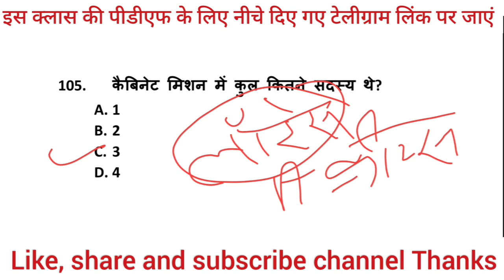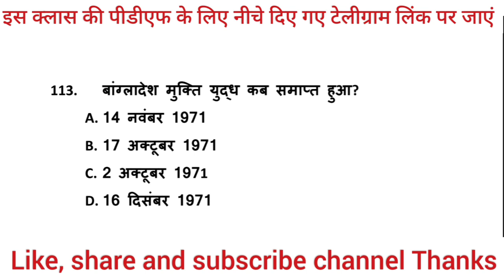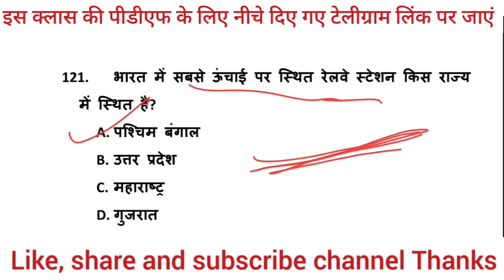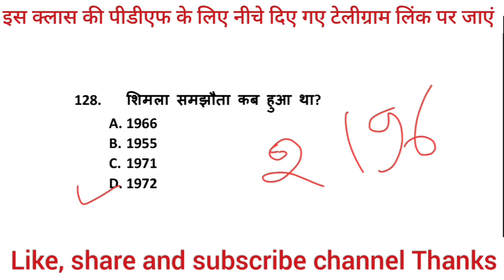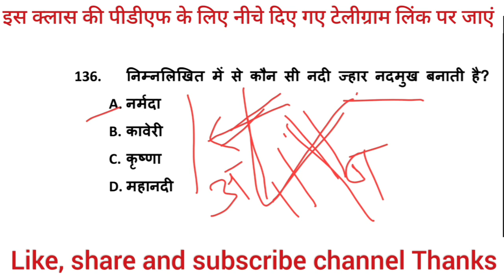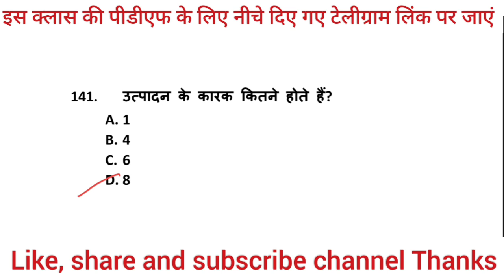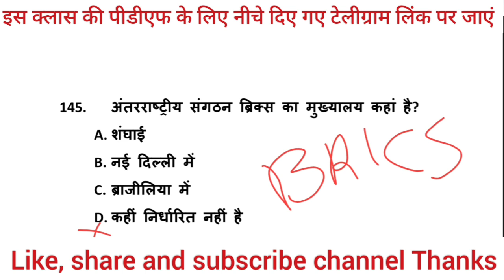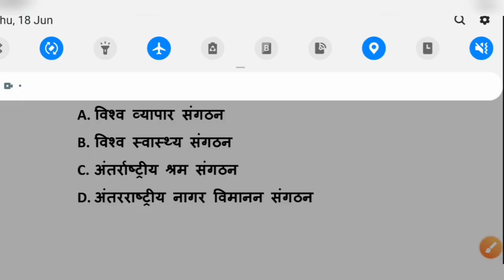Indian gk Questions and answers in hindi !! 5000 Objective Questions & answers !!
इस क्लास की PDF के लिए आप मेरे टेलीग्राम लिंक पर जाकर डाउनलोड कर सकते हैं